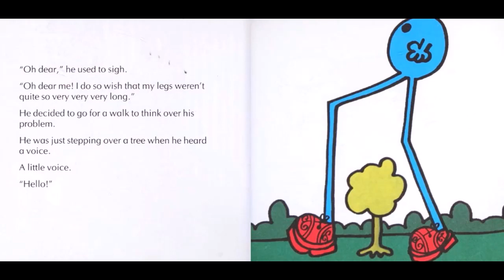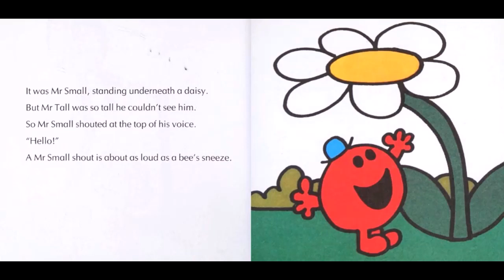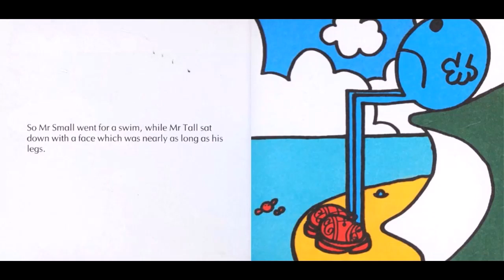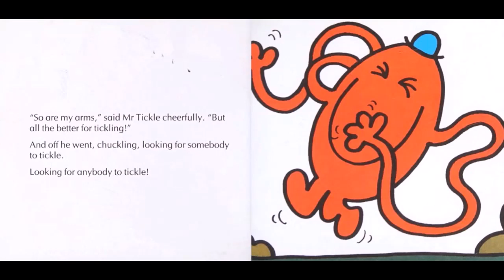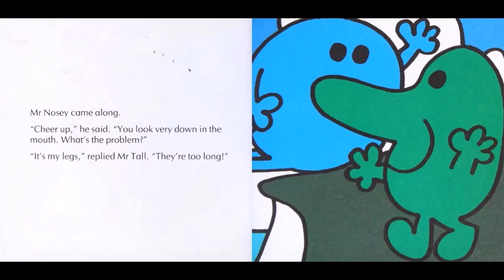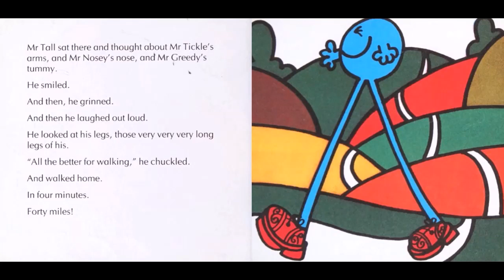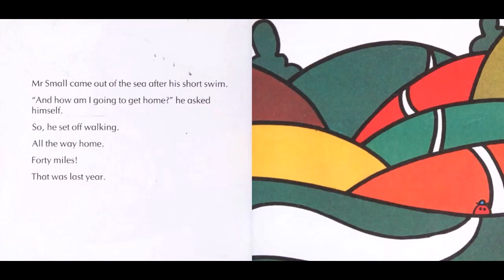MR. TALL. Mr Men Little Miss Read Aloud Read Along.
The original story of Mr Tall By Roger Hargreaves. Lets read how Mr Small goes for a walk with Mr Tall and meet some friends to help him feel better when he is feeling sad about having very very long legs